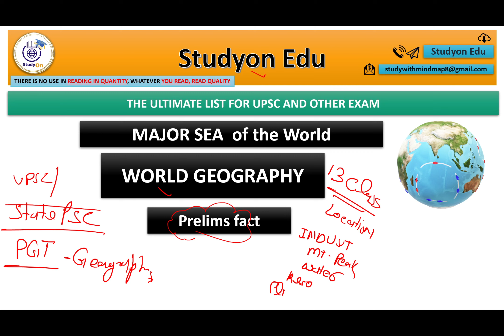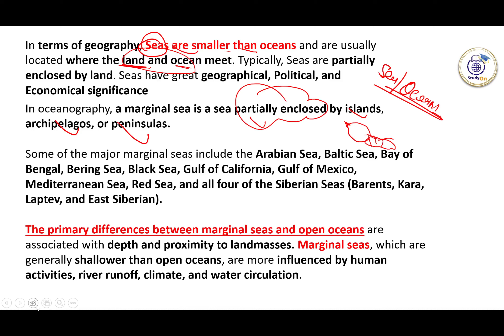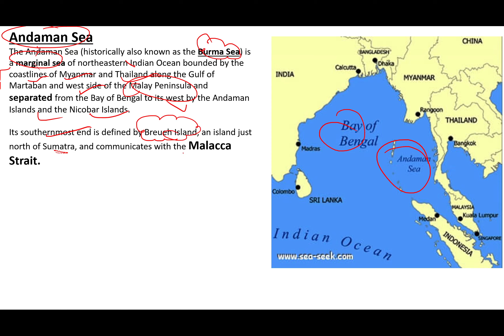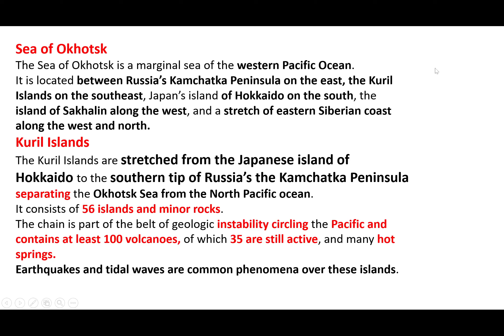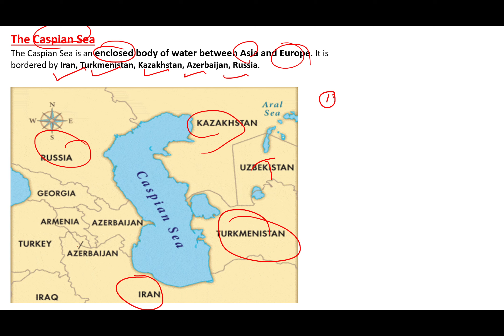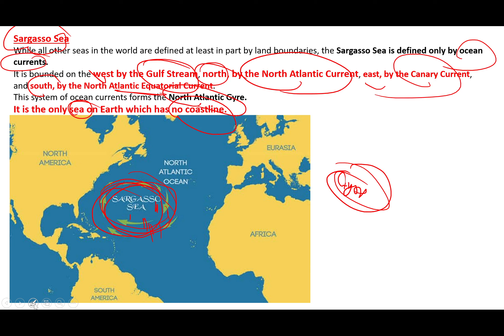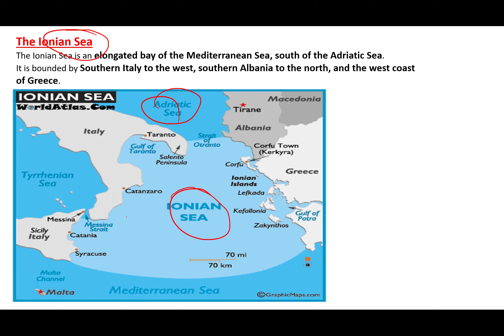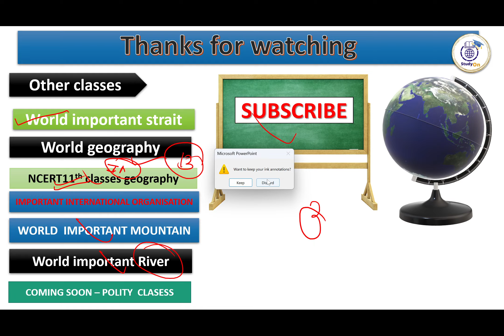water bodies and straits| World map | upsc and PSC| studyon edu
इसका संबध - UPSC -PCS -GENERAL STUDIES 1 (mains) examination

TOPICS NUMBER – ( 10, 11 , 12 )  World Geography

Origin and Evolution of Universe Solar System
Geomorphology
Climatology
Oceanography
Biogeography
World Economic and Human Geography
Important Places Mapping

UPSC Preliminary Examination Syllabus

World  map geography series started. pre orientation
 in this series and provide you a complete solution of World geography. With PPT and PDF  . It's helpful for upsc ,State pcs and other exams, location based questions.

Search name - studyon edu